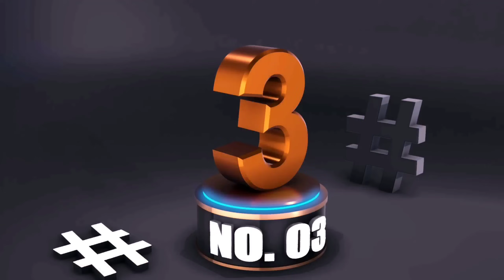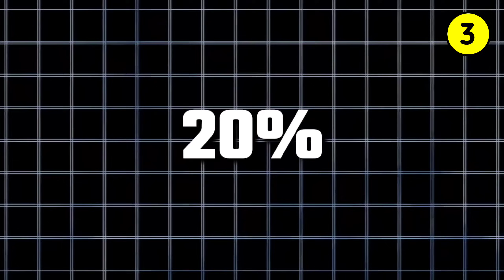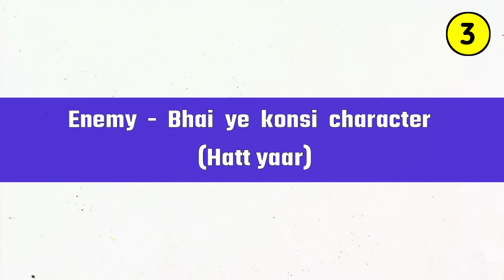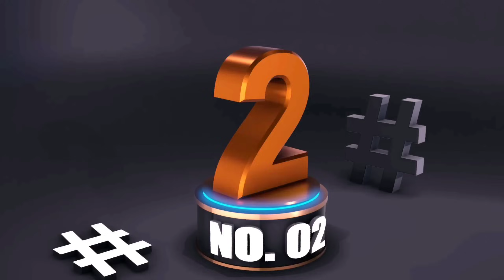Best character combination for cs rank | CS rank best skill combination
✔️ CS rank best character combination 2024

▶️ Hello,

          This helpful video is fully based on character skill combination for clash squad which is mostly seen as best character skill combination in free fire.

1. Start from here

2. Start from here

clash squad best character combination
free fire cs rank combination after update

3. Start from here

unlimited hp character combination
skill combination in free fire 2024

4. Start from here

Player 07
best character skill combination in free fire for clash squad